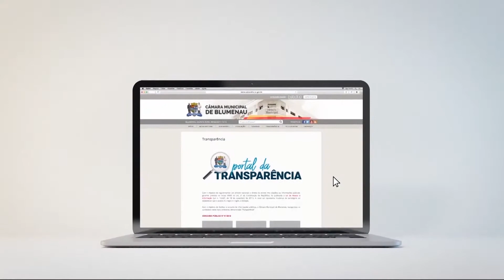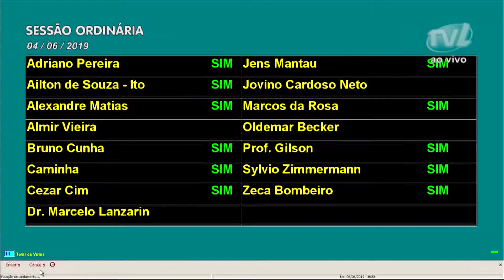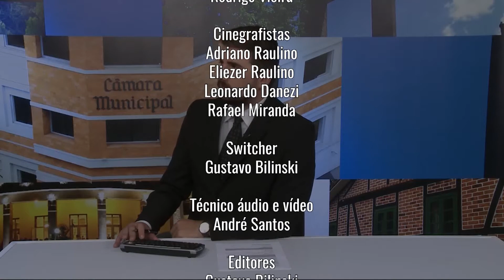TVL Notícias - 05/06/2019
Saúde, educação e segurança viária são temas de destaque na sessão ordinária. A Comissão de Constituição Justiça analisa nove proposições, três proposta passam pela comissão de finanças. Comissão especial de acompanhamento das obras de duplicação da BR 470 esteve reunida na câmara.